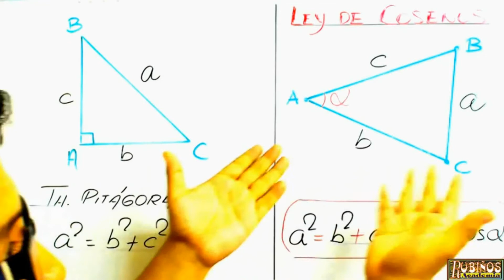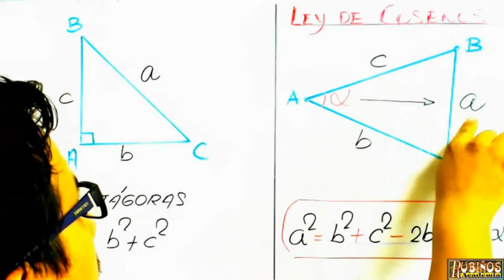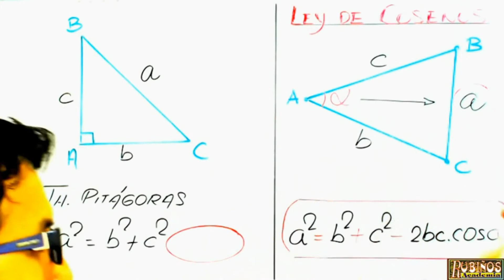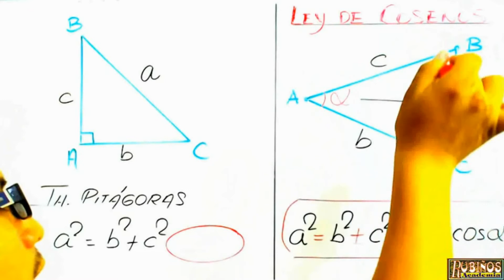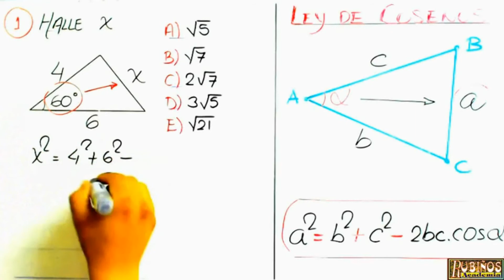Ley de Cosenos - Ejercicios Resueltos de Nivel Básico - Trigonometría - Matemáticas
Resolución de triángulos oblicuángulos , Teorema de cosenos - MATEMÁTICAS-TRIGONOMETRÍA : El Profesor  Ayala te explica como resolver e iniciarse en las preguntas de Ley de Cosenos  .
Clase  preuniversitaria y de secundaria en la academia de pre universidad rubiños .
LEY  DE  COSENOS
“En todo triángulo la medida de cualesquiera de sus lados al cuadrado es igual a la suma de los cuadrados de los otros dos, menos el doble del producto de dichos lados por el coseno del ángulo que estos forman”.
Del mismo modo se demuestra los otros dos teoremas
Consecuencia: El coseno de un ángulo se puede expresar en función de los lados, así:
EJEMPLO :
En un triángulo ABC se tiene que:
a=3  , b=4   y   C=60°
Calcular la longitud del lado AB.
RESOLUCIÓN :
* Del triángulo observamos que AB = c, aplicamos la ley de cosenos, así:
PROBLEMA   :
Las longitudes de los lados de un triángulo miden sec645°u , 5cot2135°u  y  (sec260°+cot230°)u. Marque la alternativa que corresponde al valor del coseno del menor ángulo.
 A menor lado se opone menor ángulo; luego, por teorema de los cosenos tenemos
Nota:
Cuando en un triángulo se considera 3 lados y un ángulo (incluyendo, la incógnita) se usa la ley de cosenos.